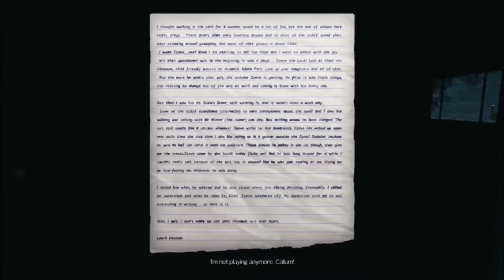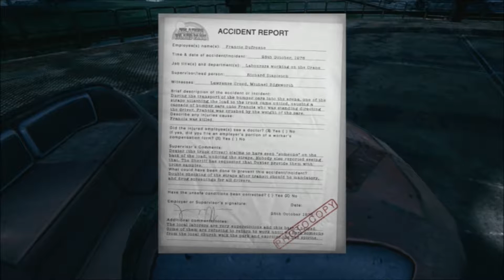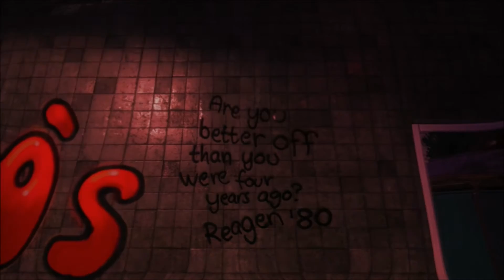The Park - Episode 2 [Brown Pants] - VGLogic Plays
Hey hope you are enjoying the playthrough!

I regularly put up videos like this along with an infrequent installment of a series called Played This! where we have a look at a random older game from a variety of platforms and see if they still hold up today.